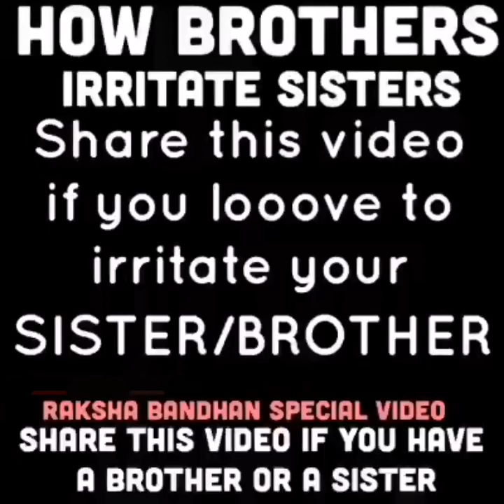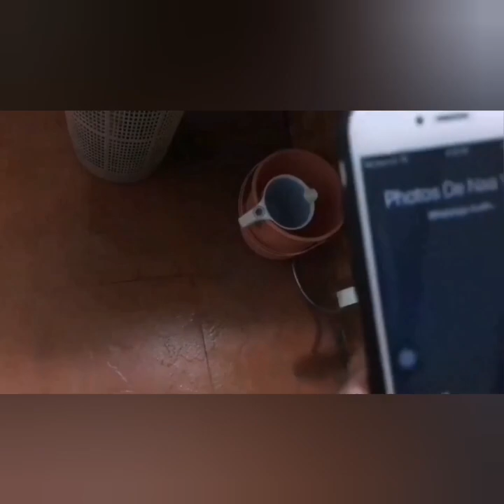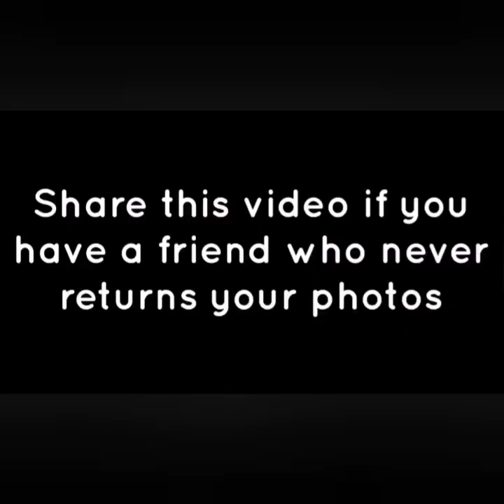New Ashish chanchlani Videos |In one 2023